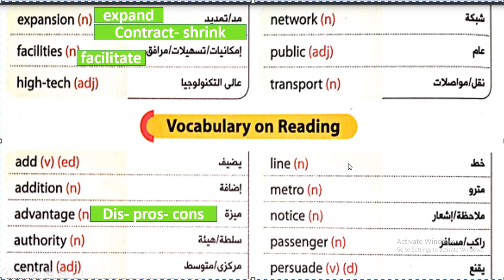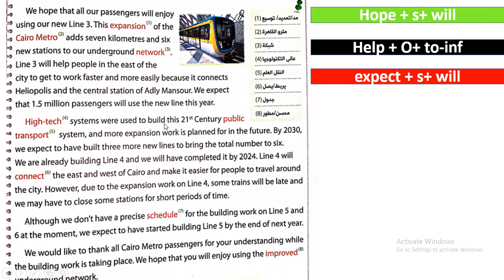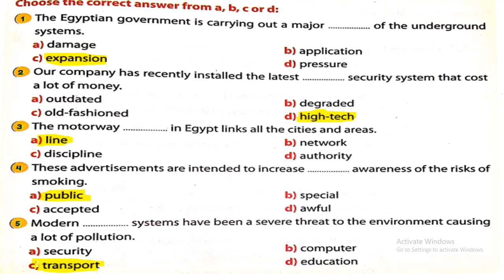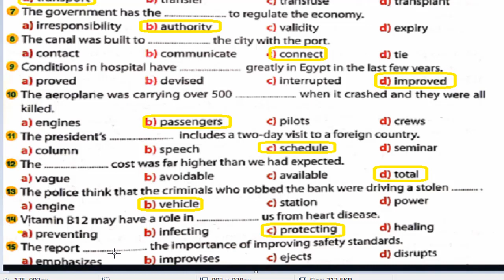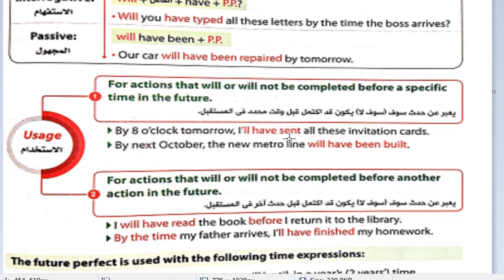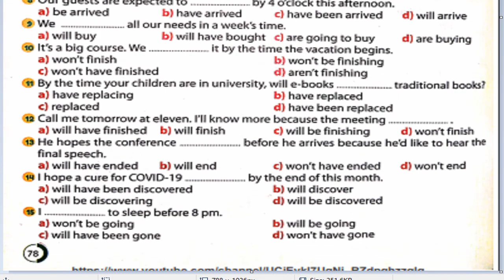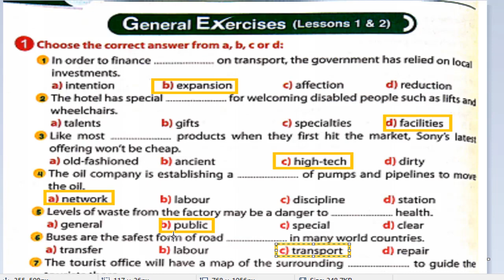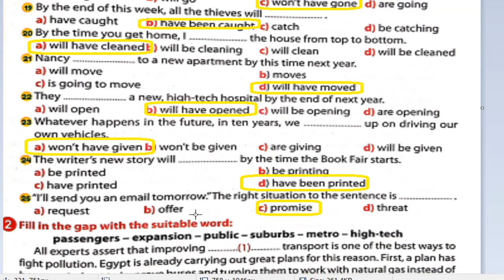شرح unit 8للصف الثانى الثانوى من كتاب جيم مع الجرامر 2021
شرح انجليزى تانية ثانوى
حل كتاب جيم تانية ثانوى
شرح وحل الوحدة الثامنة